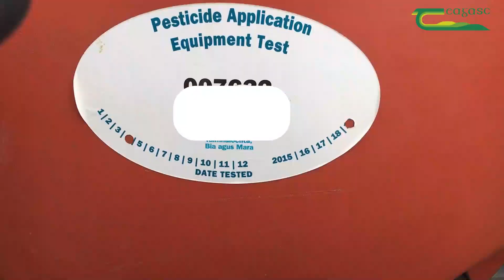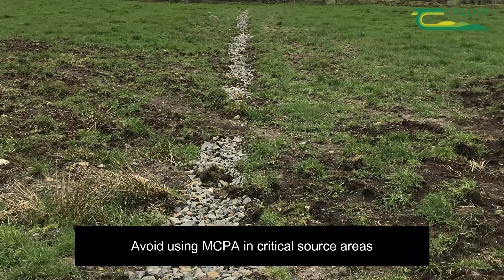Rush Control and Water Quality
Frequent topping and good drainage will help limit rushes spreading. However, if the rush infestation is heavy then topping or mulching followed by weed licking with Glyphosate after 5/6 weeks is the most suitable option when water quality is a major concern.
If you choose to use MCPA then you must take precautions by following best practice. The chemical MCPA cannot be used in a weedlicker or knapsack sprayer, it cannot be sprayed within 5m of watercourses and dry drains. Do not fill the sprayer from a watercourse. Spray at the right time- a young healthy growing crop, suitable weather conditions and when there is no surface water present. Empty containers should be triple rinsed and the rinse put into the sprayer. The tank washings must be sprayed in the field and not emptied in the farmyard.